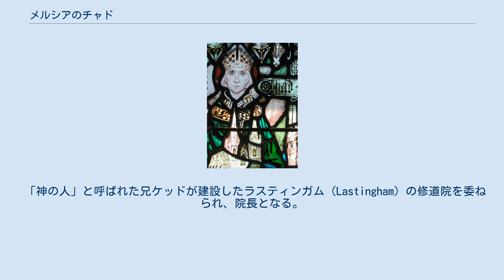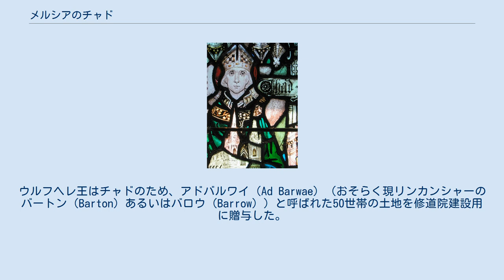メルシアのチャド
チャド（Saint Chad of Mercia、古英語: Ceadda、生年不詳 - 672年3月2日）は、ノーサンブリアの出身のキリスト教伝道者。
カトリック教会・聖公会・正教会で聖人。
同じく聖職者のケッド（Cedd）、キニビル（Cynibil）、ケリン（Caelin）の弟。
リンディスファーン（Lindisfarne）第一代司教のアイダン（Aidan）の門弟。
 「神の人」と呼ばれた兄ケッドが建設したラスティンガム（Lastingham）の修道院を委ねられ、院長となる。
 665年、彼が聖書解読に十分な知識を持ち行いが中庸を得ていることから、ノーサンブリア王オスウィ（Oswiu of Northumbria）によりケントに派遣されヨーク教会の司教に叙階された。
教会の教義を異端から護持することに注意を払い、読書に努力した。
福音を解くために地方を巡回するのに、乗馬によらず使徒たちのやり方に倣って徒歩で通した。
 669年にマーシアの王ウルフヘレに司教派遣の要請を受けたカンタベリー大司教テオドルスによって、正式にマーシアおよびリンジー（Lindsey）の人々のための司教に叙任された。
この遠い地方へ赴くにあたって、テオドルスは徒歩の労苦を愛好する習慣に背くと大いに抗議するチャドを、自分の手で馬に乗せ必要な場所には騎乗していくよう説得したという。
ウルフヘレ王はチャドのため、アドバルワイ（Ad Barwae）（おそらく現リンカンシャーのバートン（Barton）あるいはバロウ（Barrow））と呼ばれた50世帯の土地を修道院建設用に贈与した。
 リッチフィールドに司教座を持ち、この地で死去した。
埋葬されたサンタ・マリア教会とその後に同じ場所に建設されたペテロ教会では、しばしば病気治癒の奇跡が行われた、と歴史家のベーダは伝えている。